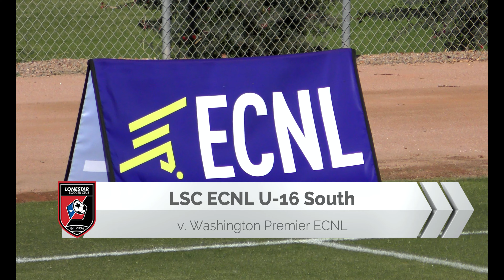ECNL Showcase, Fall 2021: Lonestar U-16 South v Washington Premiere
The boys finished the showcase with a strong effort against a good Washington team. Tight game throughout- 1-1 final.